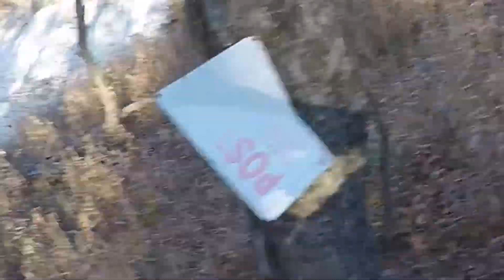Two stroke shenanigans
Ripping and gripping through the woods, creeks and streets. On a Yamaha yz250f and Crf450. Killing the wheelies and baby jumps 👌🏼
Cheahh